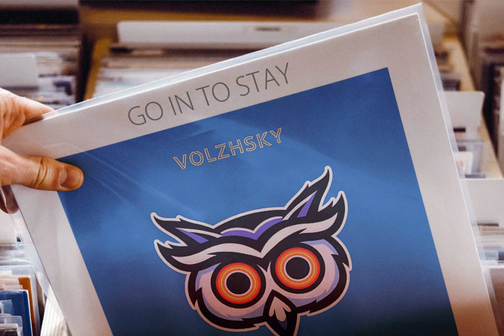VolzhSky - Go in to Stay